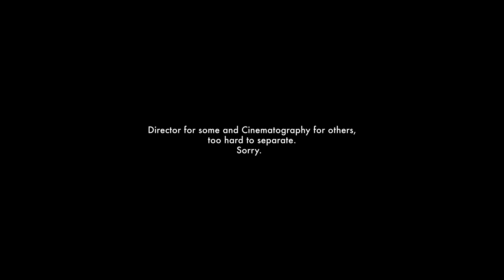AM Reel_16x9_04-23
Updated reel.